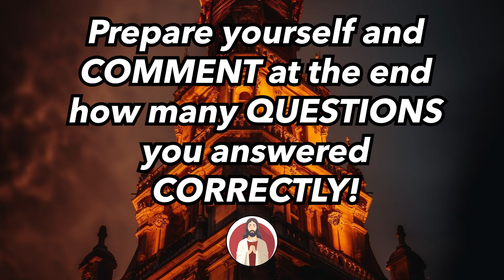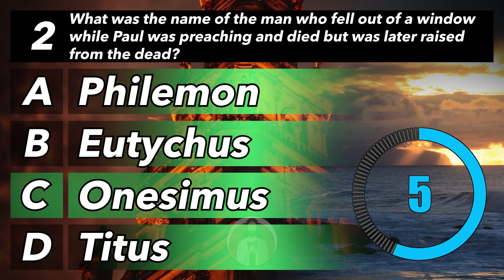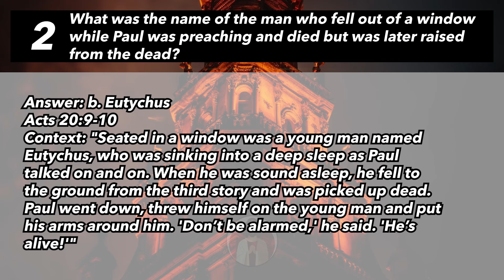How Well You Know the BIBLE? 28 Questions to TEST Your Knowledge about God - God Quiz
Welcome to our divine quiz channel, where we explore the realm of gods and goddesses from various cultures and mythologies. Join us in this spiritual journey as we test your knowledge about these powerful deities. Type "Amen" to show your appreciation for the gods and goddesses who have shaped our world throughout history. Let's dive into the mystical world of deities together! 🙏✨